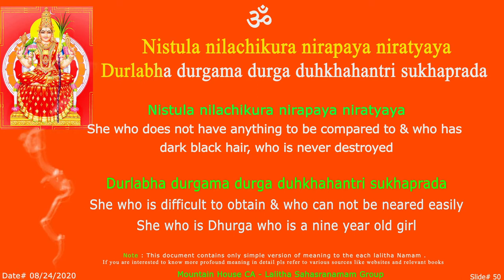LS Nistula Sloka - 50